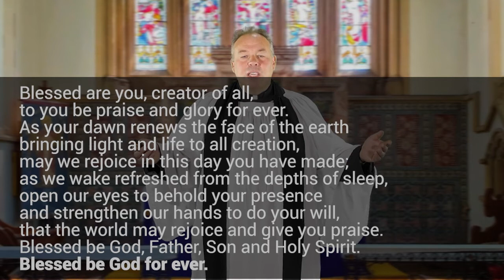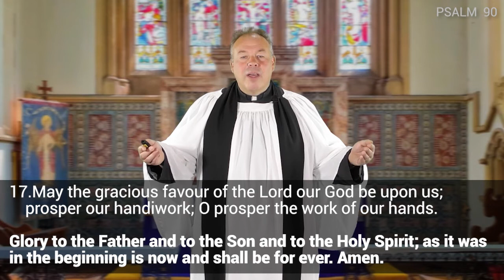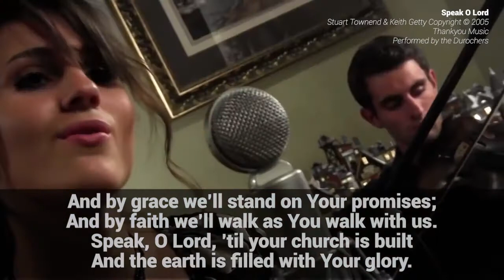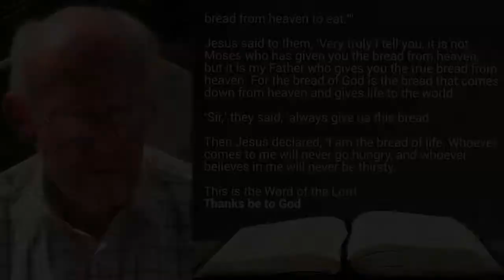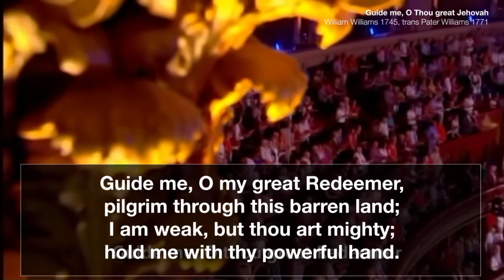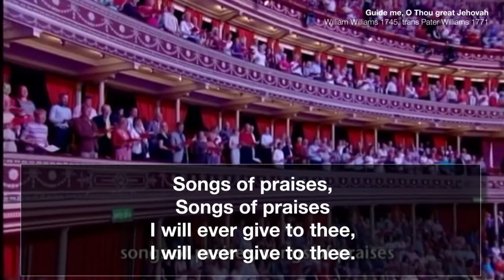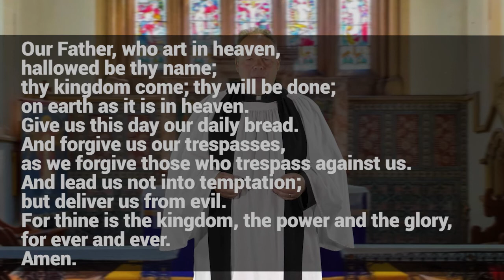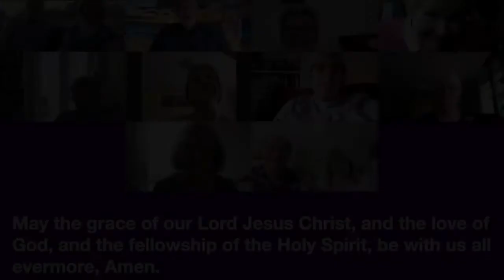Sunday Service 8 August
Join Rev'd Barry Unwin, Carol Hutchings, Rev'd Lind Bedford, Dave Forgan and Peter Goodyear for a gentle Sunday service including hymns, readings, prayers and a sermon.

HopeChurchFamily is a network of Church of England churches working in Upton on Severn and the surrounding villages.